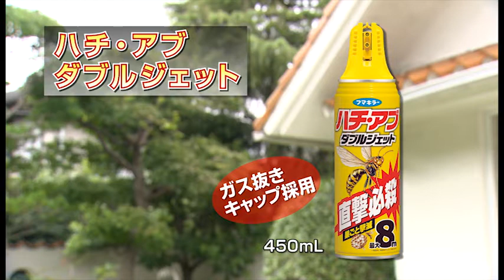フマキラー ハチ・アブダブルジェット